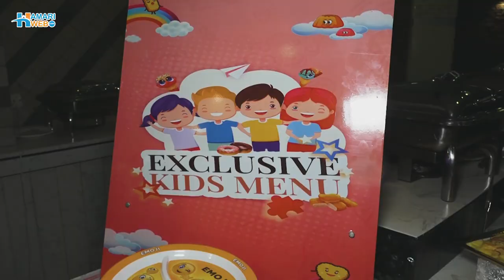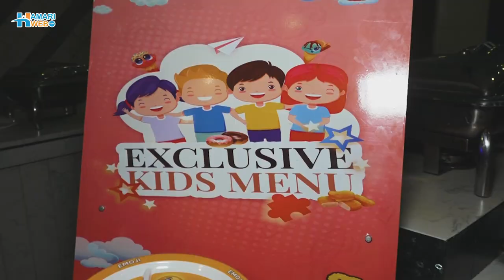Clock Tower Restaurant | Food Review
Looking for a great place to enjoy a cup of tea in Karachi? Look no further than Clock Tower Restaurant! This restaurant offers a variety of delicious hi teas, as well as a wide selection of food items. From snacks to starters to main course, Clock Tower Restaurant has something for everyone.

So if you're in Karachi and looking for a delicious meal, be sure to check out Clock Tower Restaurant! You won't be disappointed!

Look no further than the Clock Tower Restaurant, located at the picturesque shores of Karachi. With over 70 different dishes to choose from, their dinner buffet offers a delectable array of options to satisfy any palate. And for those with little ones, kids' buffet is the perfect solution for a stress-free meal that the whole family can enjoy.